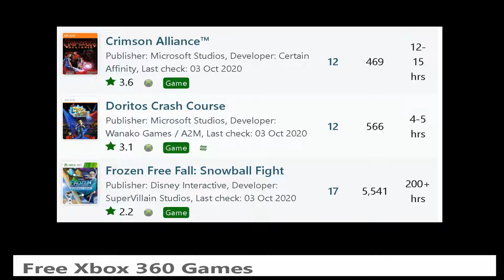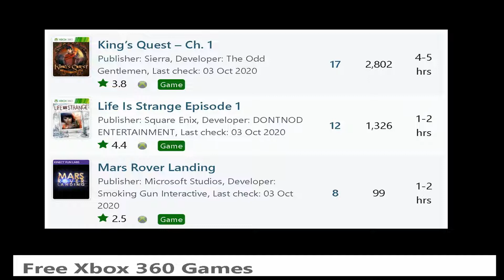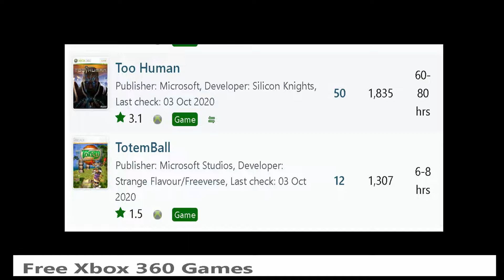Comment Cuts: "Free X-Box 360 Games"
The Best of my Comment of The Day series from 2019, perfectly sliced up for your listening enjoyment.
This Comment Cut features Joost Memorial